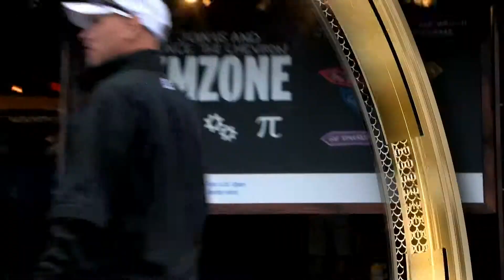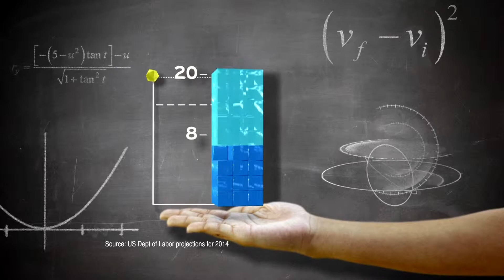STEMZone 2013 Men's US Open Day 6 Group 43